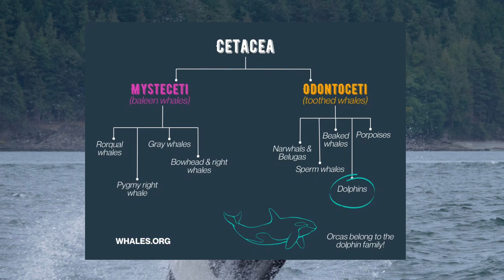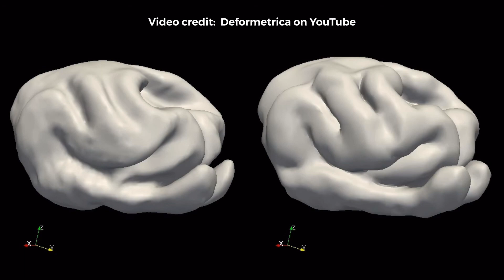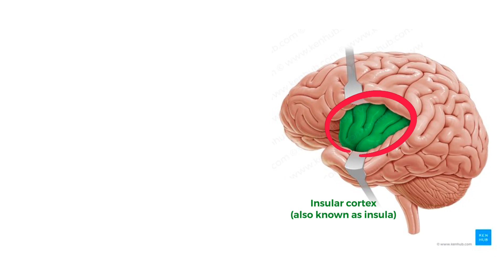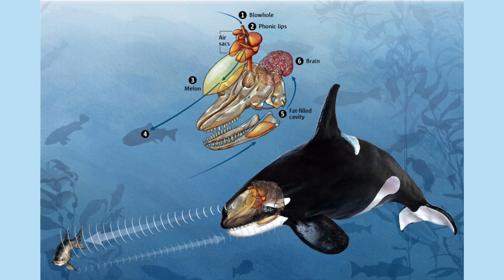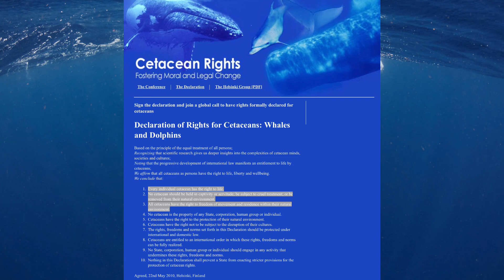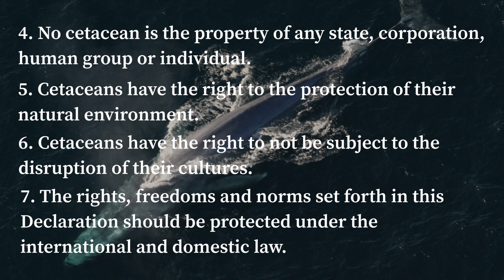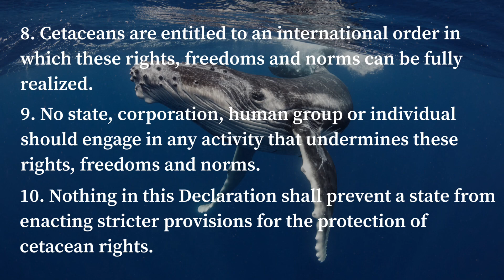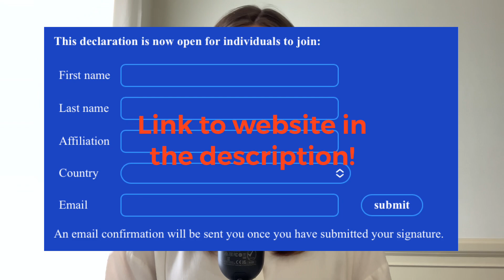Orcas should have Human Rights - Here’s why:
Orcas are extremely intelligent and empathetic creatures. They compare to us in many ways which is why in this video I argue for orcas and other cetaceans to have "human" rights.

Sign the declaration and join a global call to have rights formally declared for cetaceans

Time stamps:

0:03 - Chapter 1: The Attacks

2:36 - Chapter 2: Orca Intelligence

7:27 - Chapter 3: Cetacean Rights